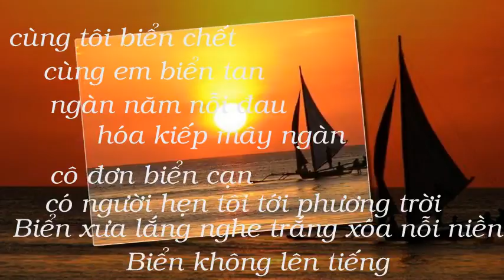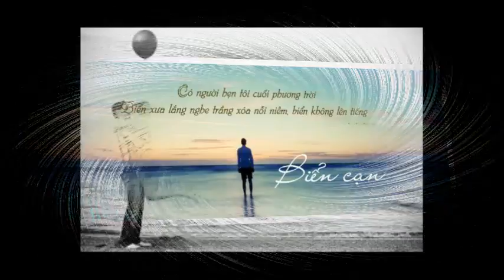BIỂN CẠN -st TRẦN KIM TUẤN - XUÂN THỤ trình bày